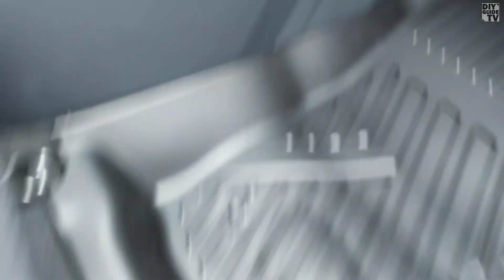TPE BLACK CARBON DEEP DISH TOYOTA RAIZE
Fits Toyota Raize 2022 Onwards
2 Kinds:
TPE Black with Side Stepsill
TPE Carbon Fiber with Side Stepsill
2 Rows -- Front Seat + Rear Seat / 3pcs per set / 1st to 2nd Row
OEM Fit
High quality
Odor-free
Extremely durable material
Dished to keep dirt and liquid from spilling
Highly water resistant
No sliding and neutral to all chemical liquids
Protects your floor from fluids, crumb and grime
Easy to install
Easy to clean and dry

TPE is hard plastic (Thermoplastic elastomers), heavy duty and shiny surface. TPE. Carbon Fiber stands for elegant, special and strong style. Our 5D Carbon Fiber is super beautiful